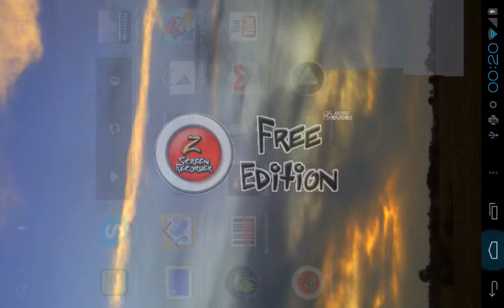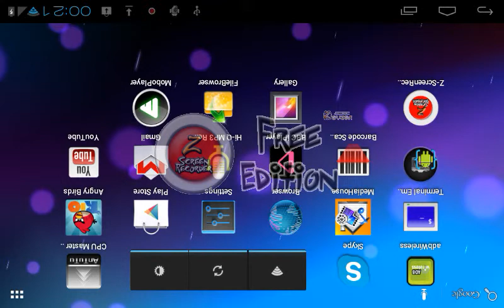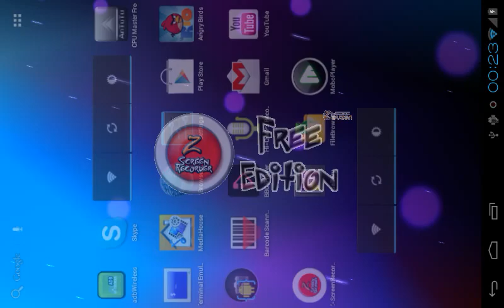Ainol Novo 7 Tornados Demo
Ainol Novo 7 Tornados Demo... by Matt. Just bare basics, sorry it's pants.